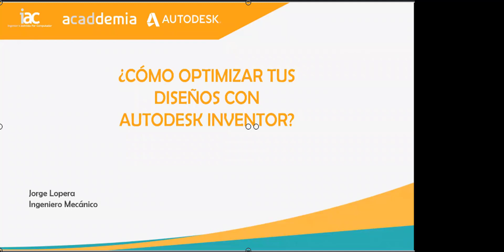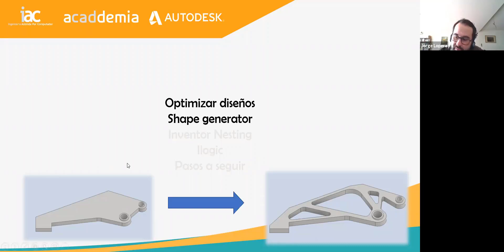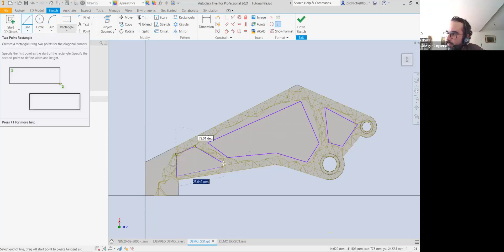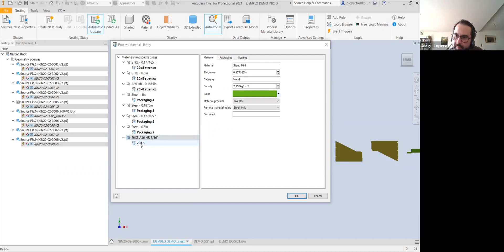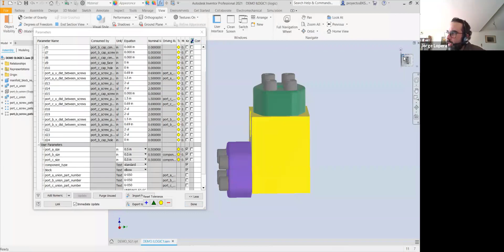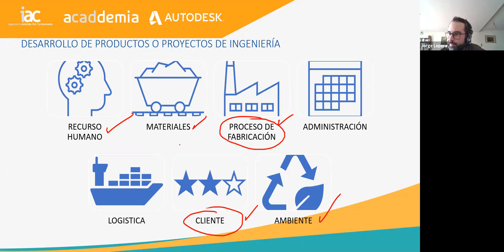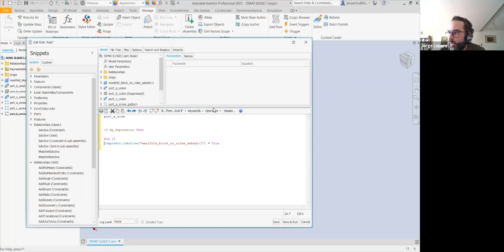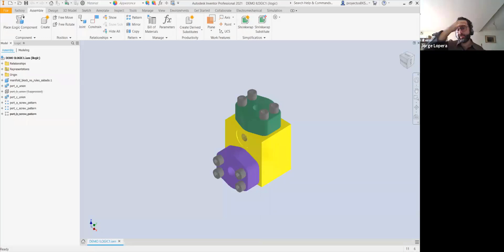LIVE-Cómo optimizar tus diseños con Inventor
Si deseas aprender cómo es el manejo de esta herramienta para optimizar tus diseños te invitamos a conocer nuestros cursos en línea